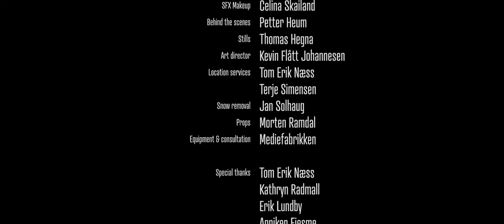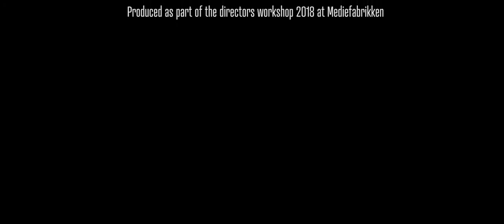Jeger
Manus & Regi: Øivind Næss, Produsenter: Marius Hagen, Ole Jørgen Flått, Alexander Kristiansen, Prod. selskap: Tickgarden AS, Filmavdelingen AS, DOP: Tommy Søreide Kjær, Klipp: Eirik Fosse, Musikk: Michael Martino, Art Director: Kevin Flått Johannesen, Produksjonslyd: Jan Erik Hagevold, Drone: Emil Tanem, Jon Brekke, Kristoffer Gjøsund, Lyddesign: Kristoffer Gjøsund, Grade: Jon Brekke, Kam ass: Mauritz Brekke Solberg, Alexander Svanes, Script: Mirjam Thorkelsdottir, SFX Sminke: Celina Skailand, BTS: Petter Heum

Festivaler:
One-Reeler Short film competition:
– Award of Excellence
– Best Actress

Den Norske Filmfestivalen
– Program: Kort fra Rogaland